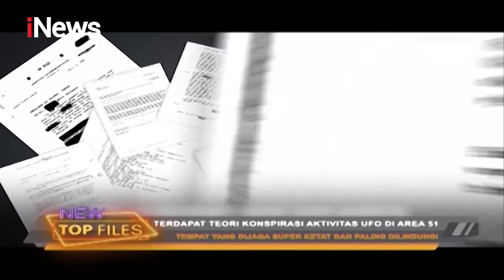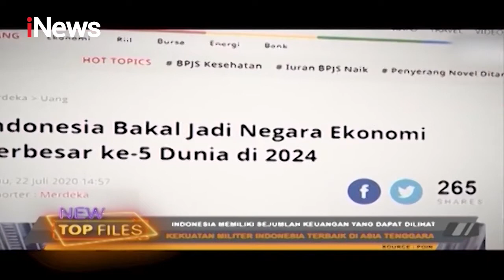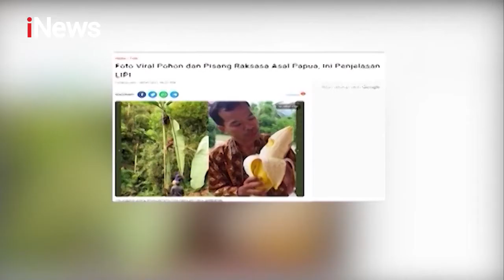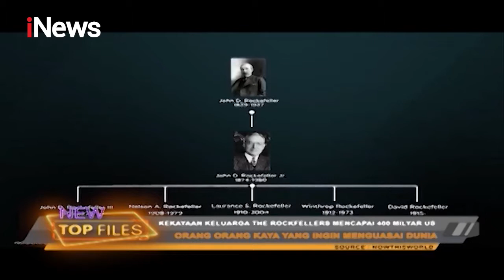NEW TOP FILES 26 Juni 2021